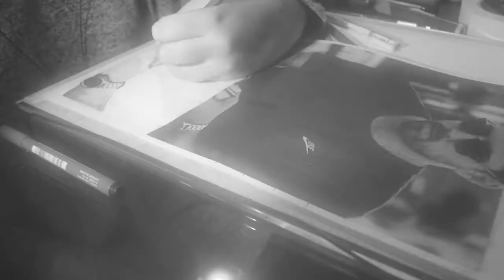Richie Campbell drawing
Meggie's Artworks